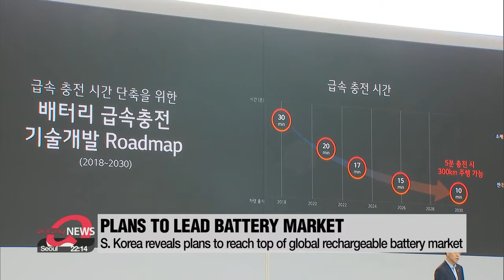S. Korea reveals plans to lead global rechargeable battery market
2030년 '이차전지 1등 국가' 도약 위한 전략 발표

The nation's battery sector is looked to help the development of core technologies for future growth.
That's why there are plans to boost the sector, which involves huge private investment.
Jang Tae-hyun has the numbers and more.
South Korea has revealed major plans to become a leader in the global battery market, especially in the electric vehicle industry.
Major conglomerates like LG Energy Solution, Samsung SDI and SK Innovation have vowed to invest a massive amount of funds,... while the government says it will offer tax discounts.
LG announced that it will invest over 13 billion U.S. dollars... in order to develop next generation battery technology, meet growing demand, and stabilize the supply of battery materials.
In the first part of the three-part scheme, the government and private industries will cooperate to make a next generation battery, which is safer and more efficient.
And, they'll work to improve core technologies related to materials, components, and equipment.
Also, they plan to acquire the skills needed to make high-quality and safer lithium-ion batteries.
Second, the government and major conglomerates will support each other to establish a stable battery supply... by acquiring raw materials from overseas and working on skills to recycle rechargeable batteries.
Lithium-ion batteries used for electric cars should be changed every 10 years.
As they can have a negative effect on the environment, companies are developing technologies and establishing facilities... to extract raw materials like lithium and nickel for reuse.
The country will set up four battery collection centers nationwide.
And more than 11-hundred battery industry experts will be trained in Korea every year.
Finally, the government and private companies aim to expand their share of the battery market.
As the global rechargeable battery market is to grow eight times in the next ten years... companies are competing to secure a bigger share of the market.

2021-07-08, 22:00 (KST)